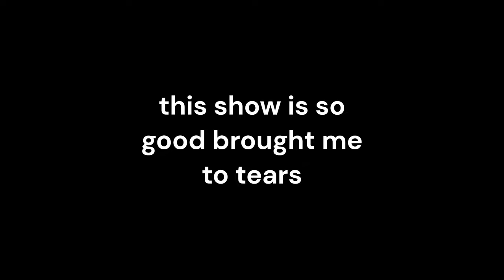VLOG#23 WITH COLLEGESTATION!!!! W SOME INTERVEIWS TO!!!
MANNN THAT DAT WAS REALLY FUN MEET SOME COOL PEOPLE CONGRATS COLLEGE STATION ON STATE!